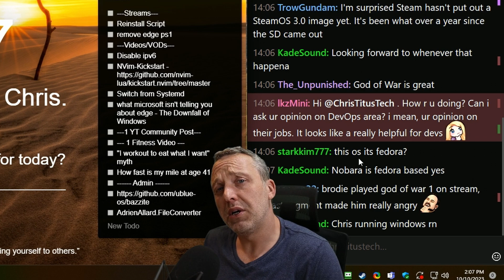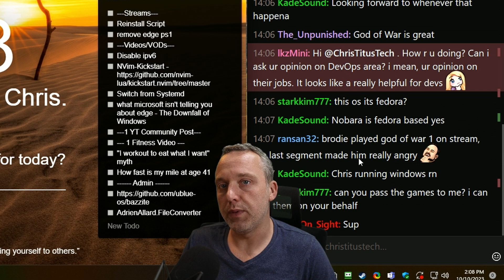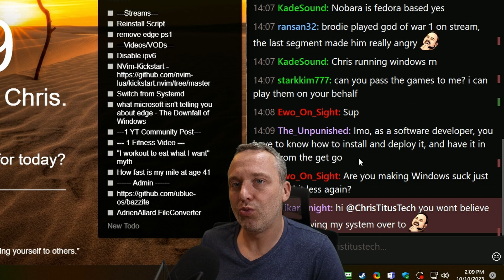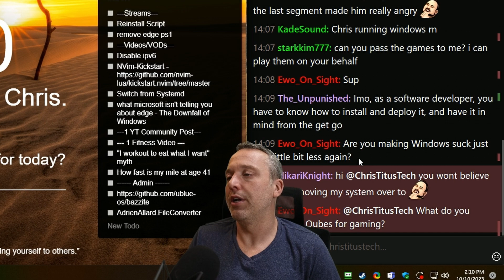My Opinion of DevOps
My thoughts on DevOps and what I like to see. .